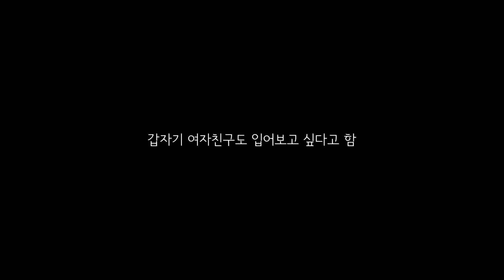고슴도치,미어캣,햄스터 앞에서 공포의 공룡 옷 입기 [냥이아빠]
내가 이걸 사게 될줄이야

저는 미로미 분들의 다양한 번역을 기다립니다.